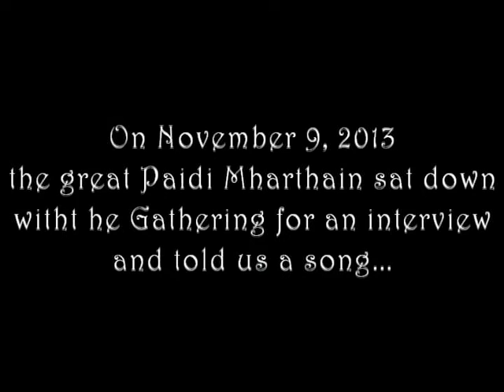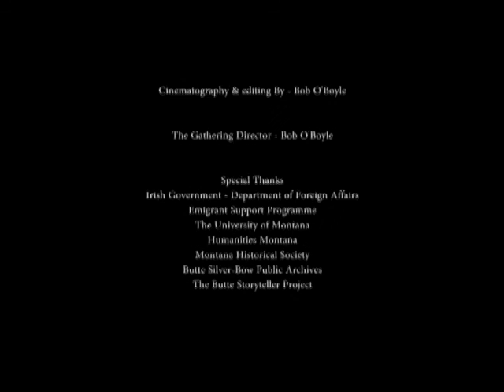Paidi Mac Gearailt telling a song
Paidi Mac Gearailt sat down with the Gathering: Collected Oral Histories of the Irish in Montana for an interview. During the interview Paidi was kind enough to share this song. A song from the m
aines of Butte, Montana that went back to Ireland where he learned it.